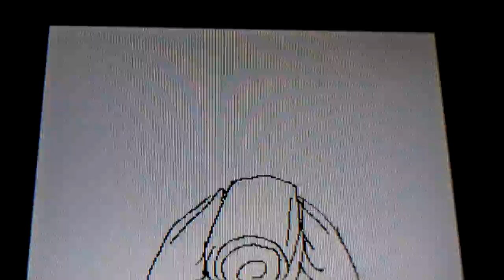SME911 music video(flipnote) Best burrito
best burrito music video